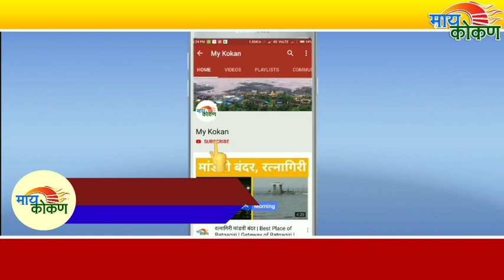किरीट सोमय्यांनी घेतली रत्नागिरीतील एस.टी. कर्मचाऱ्यांची भेट | my kokan